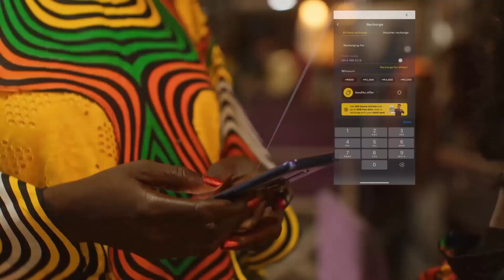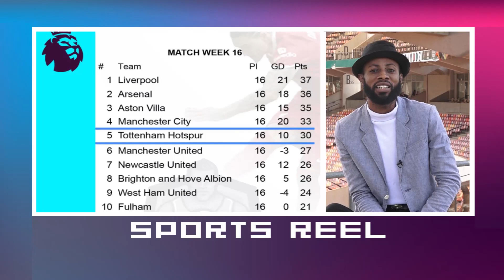VICTOR OSIMHEN & ASISAT OSHOALA WIN CAF PLAYER OF THE YEAR AWARDS: SPORTS REEL WITH BADE ADELEYE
On This Episode, We Bring You How Osimhen And Oshoala Were Named CAF Men's And Women's Players Of The Year. NLO, NPFL, CAF Confederation Cup, Premier League, La Liga, Serie A, Bundesliga And Ligue 1 Also On Our Line-Up
Champions League Last Group Games And The Super Falcons Show Are Also Being Featured.